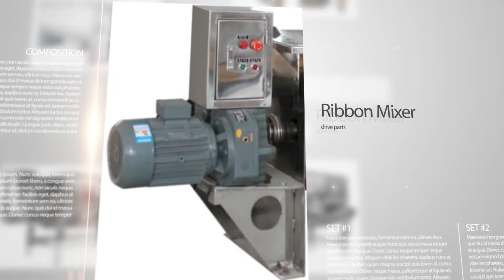Spiral Ribbon Mixer